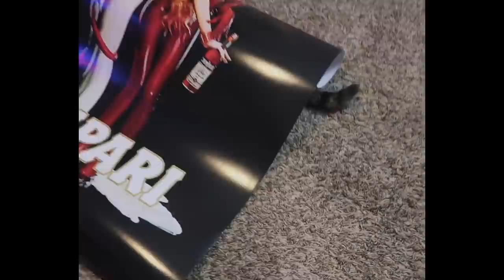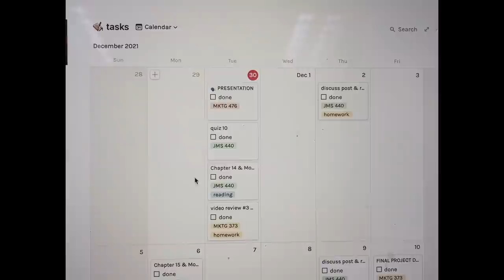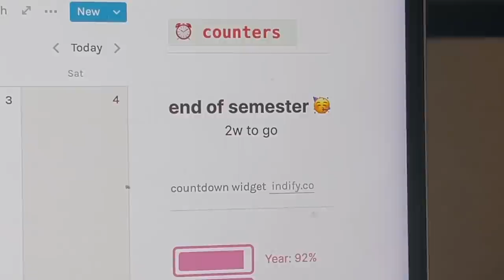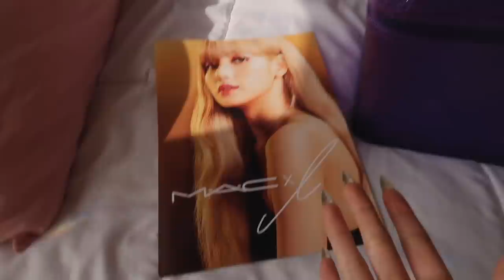a week in my life // getting 5 ear piercings, senioritis, updated room tour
Barely Zero Bra /
Barely Zero Undie Set /
Essential Cami /
Knitted Culottes /
s o c i a l s

0:00 intro
0:21 (mon.) good morning / chill day
5:56 a word from the sponsor
7:53 (tues.) busy school day
10:15 (wed.)
12:24 (thurs.) school…again..
14:37 (fri.) ft getting my ears pierced